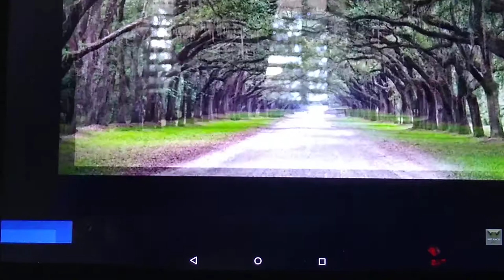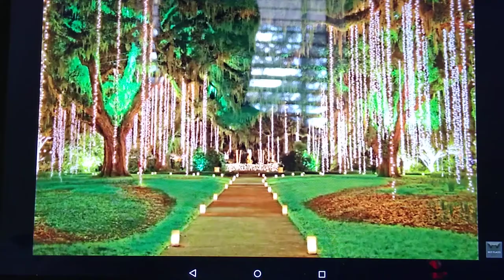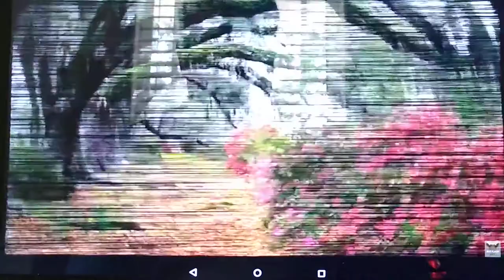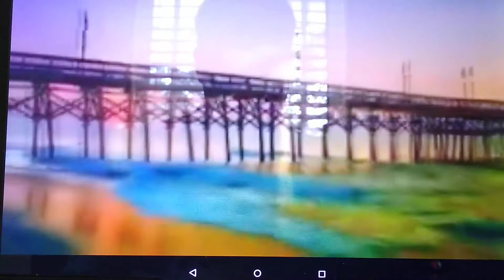Best Places to Visit in South Carolina 2020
The Best Travel Destinations in South Carolina USA 2020
Video Orinally Produced by Best Places Channel

Best Places Channel I South Carolina Top and Best Destiniations.